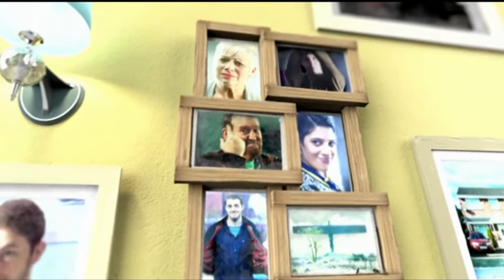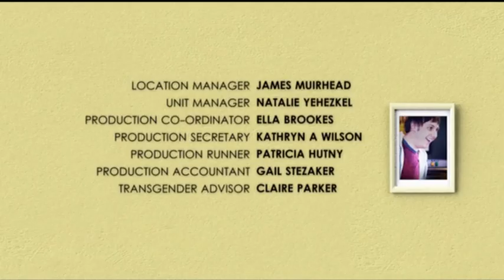Boy Meets Girl S1E3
`Boy Meets Girl' is the UK's first transgender sitcom. Harry Hepple stars as Leo Macdonald, a 26-year-old average Joe from Newcastle. As Leo is sacked yet again, he is left feeling miserable at a bar until he meets attractive Judy (Rebecca Root).